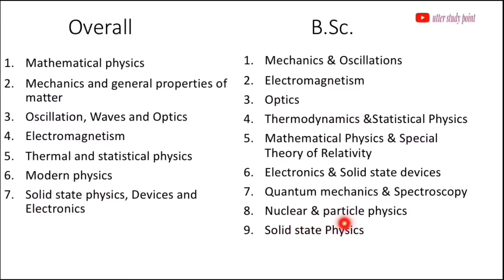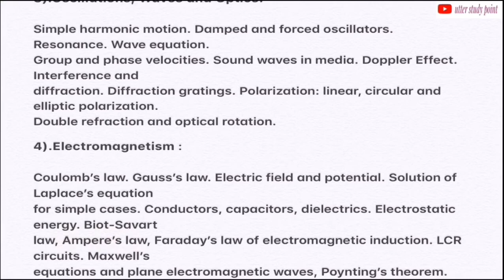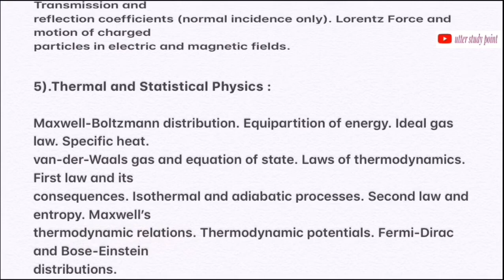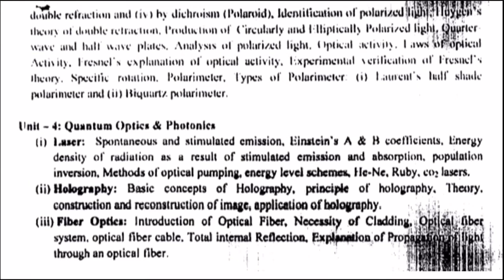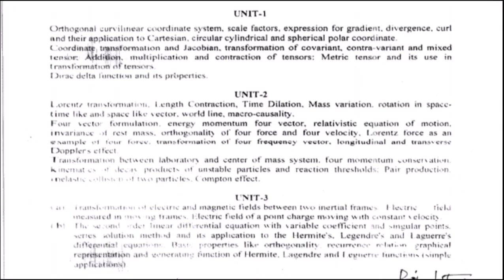Rajasthan university msc physics syllabus||msc physics syllabus for all universities||URATPG physics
Rajasthan university physics syllabus for msc
Ru msc Physics syllabus
Rajasthan university msc entrance exam syllabus